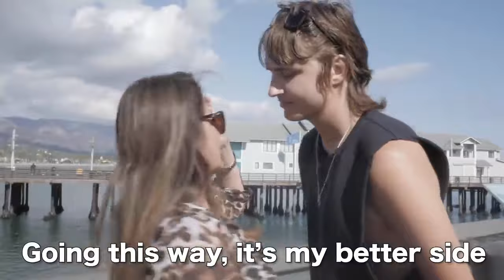Guy kisses random older lady.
I really loved this moment seems real genuine.

His name is Danny Mullen super funny guy.